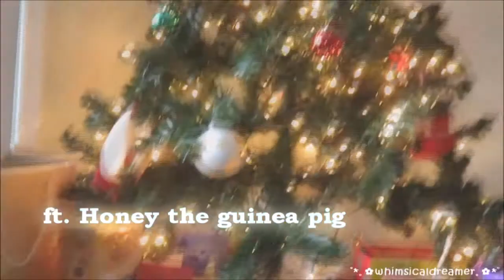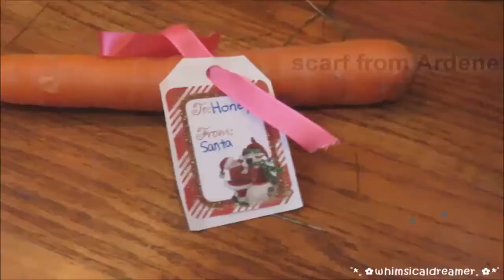What I Got For Christmas 2015 ft. Honey the Pig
super late what I got for Christmas video xD it's a bit unusual but I hope it was entertaining! Like this vid if you want to see more videos with my guinea pig ;D
I hope everyone had a lovely Christmas/Holiday!
I'm super grateful for everything I got ♥ What made me happiest this break was hanging out with my friends again, spending more time with my family, and just taking a break from all the school stress.
I'd love to hear what you guys got or anything fun you did! :D